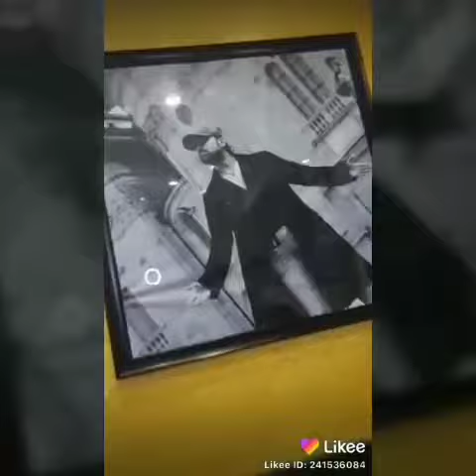Viral Singer Renu Mandal Gets A Big Singing Break By Himesh Reshammiya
!!himesh gawaiya gana

!!raato raat ho gayi viral renu mandal